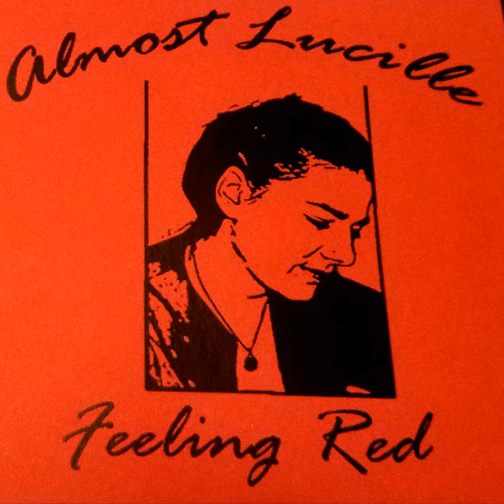Almost Lucille - Does She? (2007)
Lyrics, guitar and lead vocals: Emily McKinin
Percussion: Joe Beninati
Bass: Alex Tavares
Backing vocals: Rachel Y. Beninati